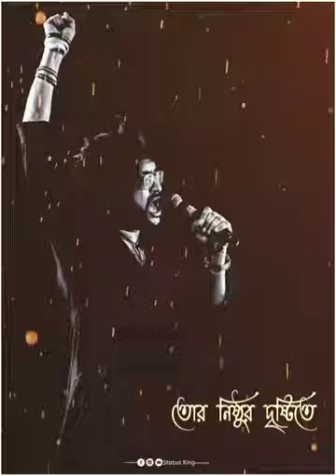jodi e hridoy chute(Rupam Islam)/fossils/whatsapp status